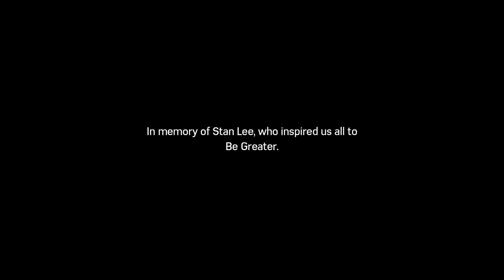Marvel's Spider-Man - Silver Lining Part 2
Spider-Man must track a serial killer and help David Obademi find the Sable stashes before fighting Hammerhead once and for all.